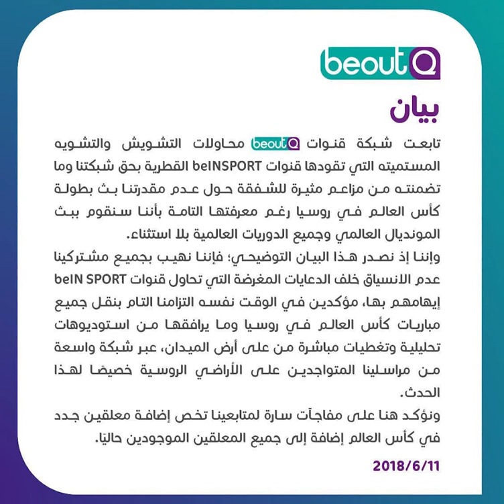بيان صادر عن شبكة قنوات BEOUTQ HD